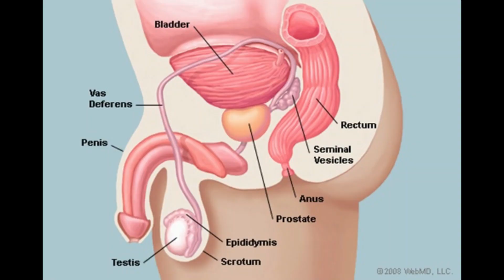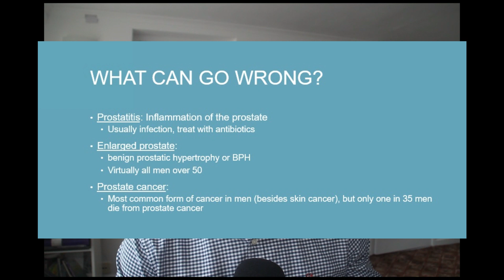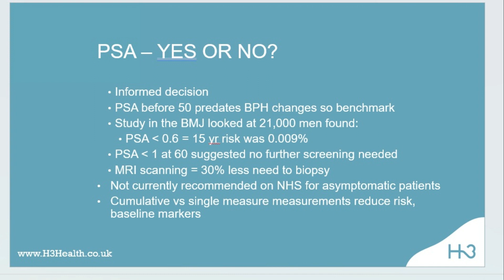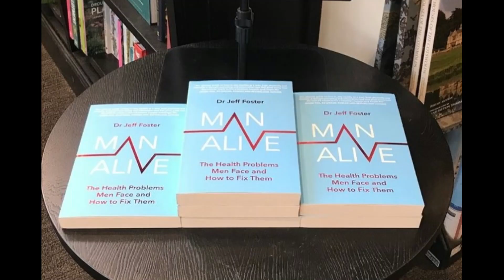Everything you need to know about prostates in 15 minutes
Every man will get prostate cancer if he lives long enough, but not every man will die from it.  Despite it being the most common cancer in men, most of us still know very little about this small walnut-sized gland that sits in our pelvis.  This video tells you everything you will ever need to know about your prostate, what to look out for if it goes wrong, and how to try and keep it healthy as you age.